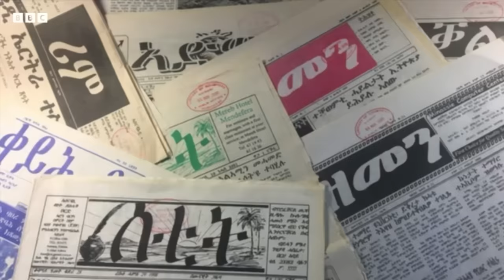Mestyat Betna | ብጉዳይ ዳዊት ኢሳቕ ሚኒስተር ዜና ኤርትራ የማነ ሻርሊ ንጋዜጠኛ ኣብ እዝና ስልኪ ዓጽዩ